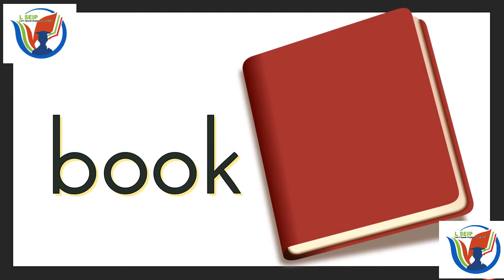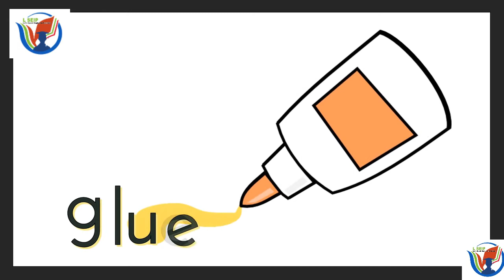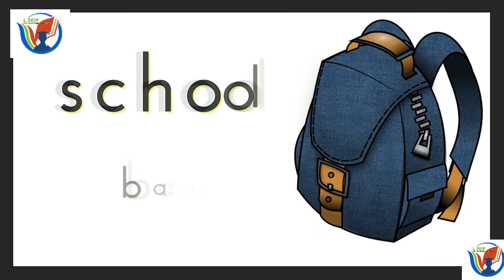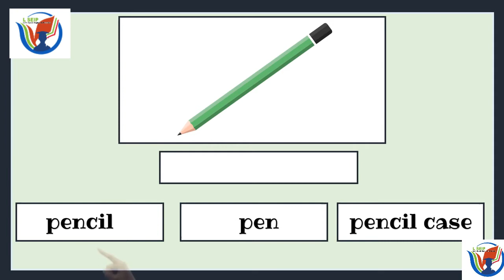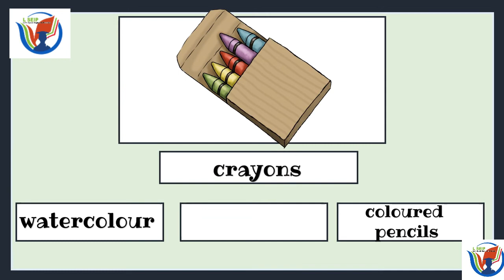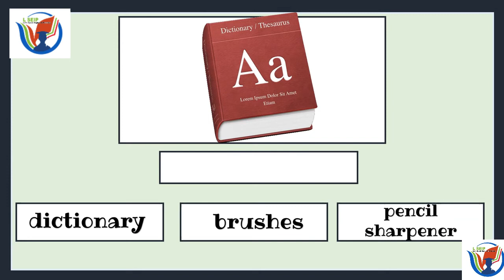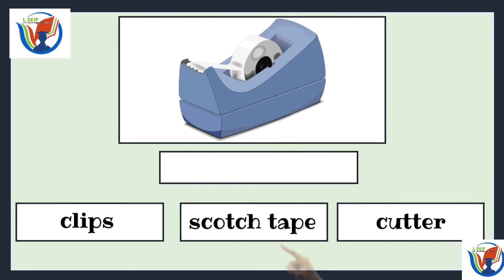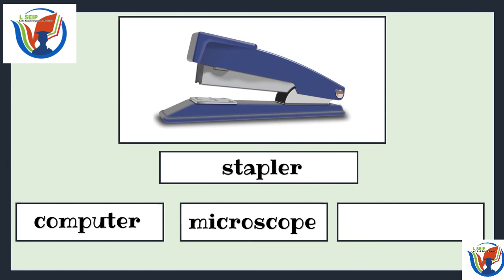prasad manawadu School objectsL SEIP spoken English